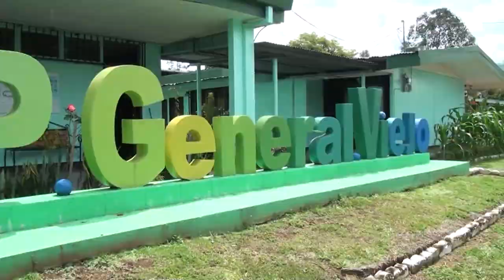En el CTP de General Viejo proyectan la apertura de dos nuevas especialidades